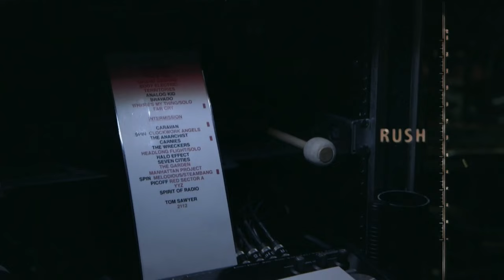Rush Clockwork Angels Tour 2013